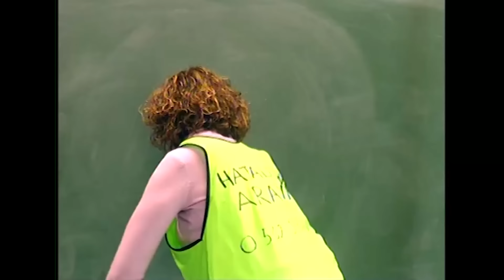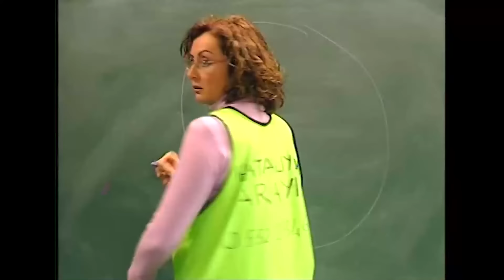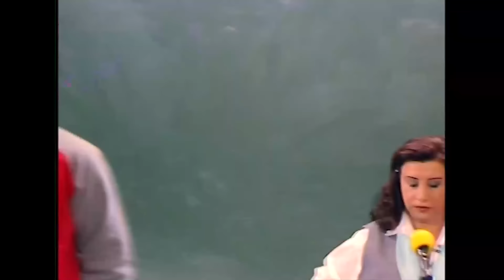Hayat Bilgisi - 43. Bölüm (HD)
KÜNYE
YAPIM: SÜREÇ FİLM
YAPIMCI: ALİ GÜNDOĞDU
YÖNETMEN: TARKAN KARLIDAĞ
SENARYO: GANİ MÜJDE